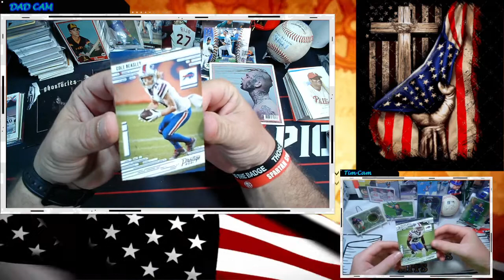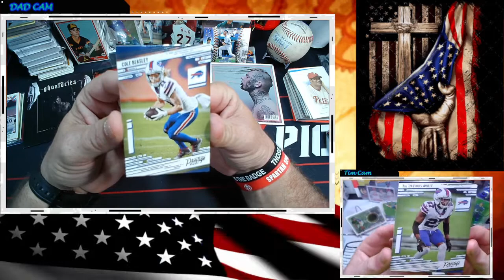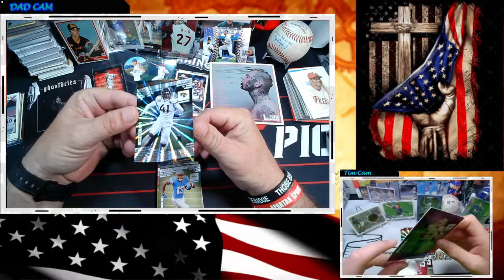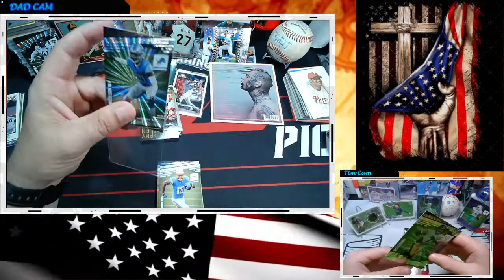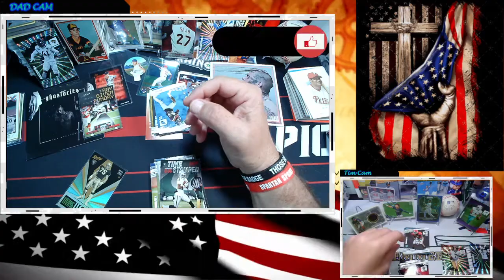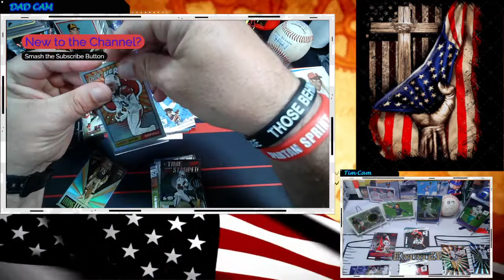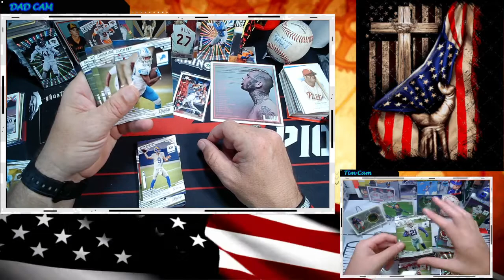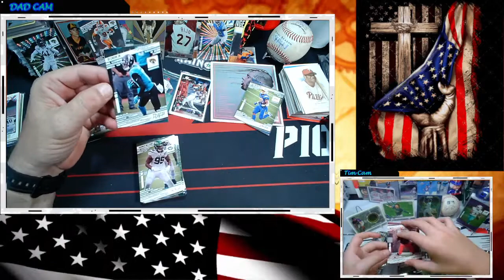2021 Prestige Fat Pack War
Hello Everyone!!

We PC the:
Washington Nationals